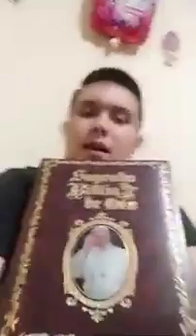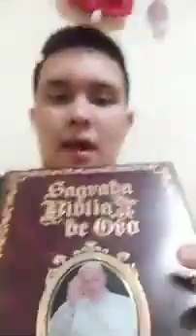Génesis capítulos 43 al 50